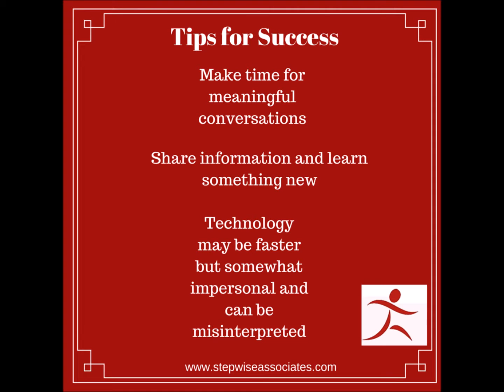Facilitating Meaningful Conversations